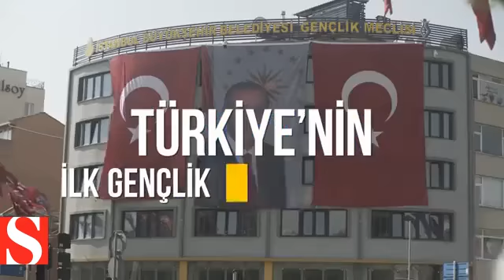Gençlere verilen önemin tarihsel süreci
İstanbul Büyükşehir Belediyesi´i (İBB), tarihi görüntüler eşliğinde icraatlerle ´´Küllerinden Doğan Şehir´´ İstanbul´u anlattı